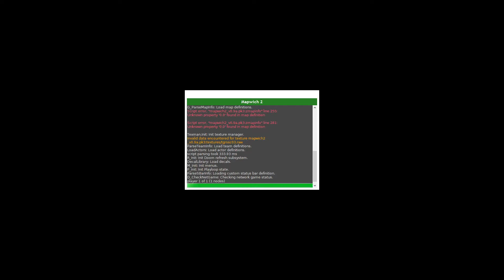Mapwich 2 MAP14: Temple of the wich, UV, all secrets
A map made by Alfredo and Travy B featuring an arctic cavern. The layout is quite simple: a central room and two separate paths, one for each skullkey. This map is composed of large rooms, and the fights are quite intense without being too hard.

00:00 Central room
05:00 In front of the locked doors
06:04 West wing - Arctic lake
06:59 West wing - Floating platform (red skullkey)
09:49 West wing - Return to the arctic lake
13:43 West wing - Hallway
16:23 East wing - Waterfall
18:06 East wing - Source
19:48 East wing - Cold fight
21:17 East wing - Pit of the Exiles
22:29 East wing - Arctic ring
24:36 East wing - Wheel
27:06 East wing - Back to the source
31:19 East wing - Water tank
35:49 East wing - Water altar (blue skullkey)

Secret:
09:56 Soulsphere